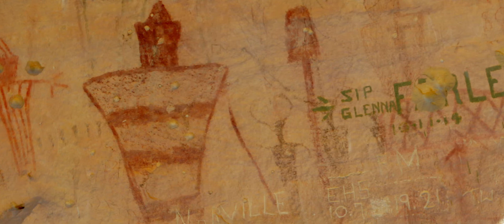Ancient Painters of the Colorado Plateau - TRAILER